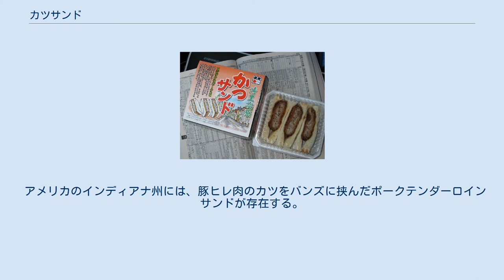カツサンド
パン 」 調理パン 」 サンドイッチ 」 カツサンド カツサンド・かつサンドは、カツレツ（主に豚カツ）をパンで挟んだサンドイッチで、材料や調理のバリエーションが多く存在する（後述）。
 価格や量が手頃であることから、手間をかけずに食べられる軽食や弁当ともされ、東京駅の駅弁 や羽田空港の空弁 ともなっている。
 カツサンドは、1935年（昭和10年）に東京上野のとんかつ店・井泉にて当時の女将の石坂登喜が発案したとされ、正式には「かつサンド」と呼ぶものであった。
当時の井泉は花柳界の芸者衆がよく利用していたため、口紅が取れずに食べられるよう小さなパンを特注して作っており、また箸で切ることのできる、肉を丁寧に叩いた柔らかいカツを売り物にしていた。
 かつサンド（丸政） 典型的なカツサンドは、食パンに豚カツを挟み、長方形や三角形に切り分けられて供される。
味付けはとんかつソースで、からしも用いられる。
パンはトーストする場合としない場合がある。
千切りのキャベツが一緒に挟まれることも多い。
 東京では表参道に本店のある「まい泉」（詳細は井泉を参照）の「ヒレかつサンド」や、秋葉原に本店がある「肉の万世」の「万かつサンド」が知られており、テレビ番組や映画撮影のロケ弁として取り上げられることも少なくない。
まい泉のカツサンドにはヒレカツ、肉の万世の万かつサンドにはロースカツがそれぞれ使われている。
 カツサンドは、他のカツ料理と同じく「試験や勝負に勝つ」という旨の目的に絡めて食べられることもある。
 コッペパンとチキンカツを使用した製品 食パン以外のパンを使用するもの、牛カツやチキンカツなどを使用するもの、味付けを変えたもの、他に野菜なども使用するものなど種類が多く、地域による差異もある。
 青森県では、コッペパンにチキンカツをはさんだものが「カツサンド」として定着している（詳細は工藤パンを参照）。
 名古屋市とその周辺では「味噌カツサンド」が各所で販売されており、ウスターソースを使用したものは「ソースカツサンド」と呼ぶことがある。
 関西では牛カツを使用したカツサンドも多く、豚カツを使ったものは「豚カツサンド」と呼ぶこともある。
味付けを変えた「油味噌かつサンド」を販売している。
 アメリカのインディアナ州には、豚ヒレ肉のカツをバンズに挟んだポークテンダーロインサンドが存在する。
丸型のバンズを用いたカツサンドは日本でもハンバーガーショップなどで販売されており、豚カツ以外にチキンカツやメンチカツ、エビカツなども使用される。